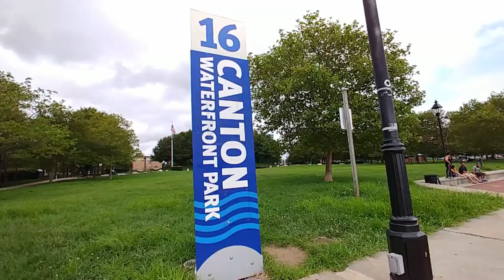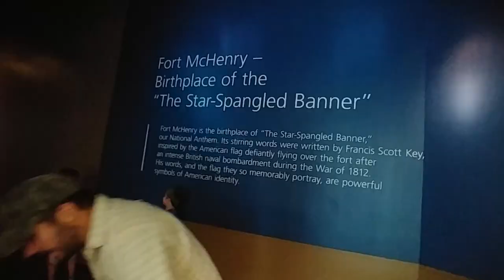IS BALTIMORE SAFE TO VISIT // Travel nurse in Baltimore [FULL TIME RV WITH KIDS] Ep 16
Is it safe to visit Baltimore? When we we found our our first assignment was there we won't lie, we were a little concerned based on the media and hype over it having the highest crime rate in the country. Watch what we discovered.

We are a full time RV family of five plus a dog. We sold everything and hit the road in June 2018 in our 37 foot Travel Trailer. We are currently in our first contract exploring the North East.

BALTIMORE TRAVEL GUIDE WITH KIDS
Check out our Blog Post for a list of places that are great to visit with kids and places you should probably skip or avoid.